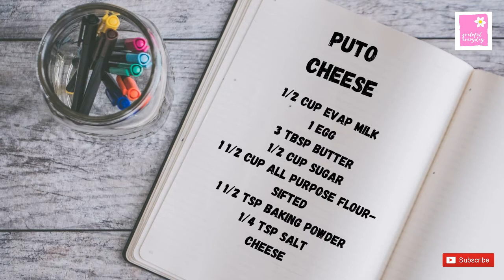Quick & Easy Puto Cheese | Grateful Everyday